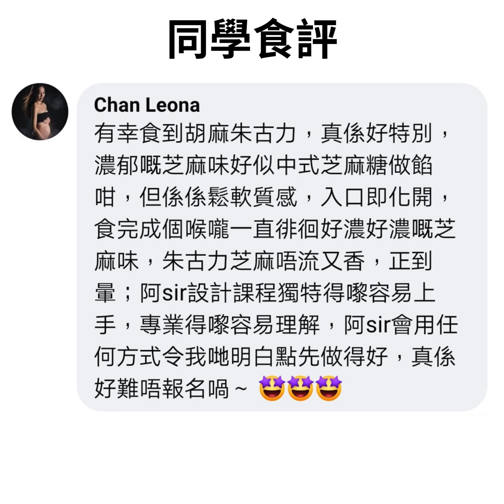焦糖加倫子 Caramel Cassis, 胡麻 Sesame, 花絮及同學食評